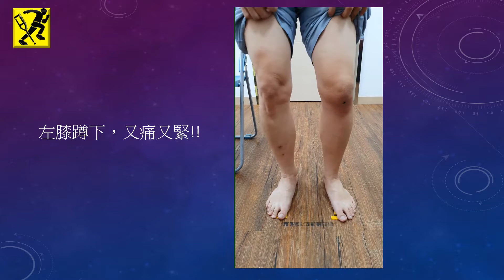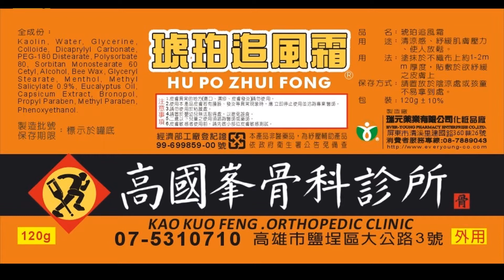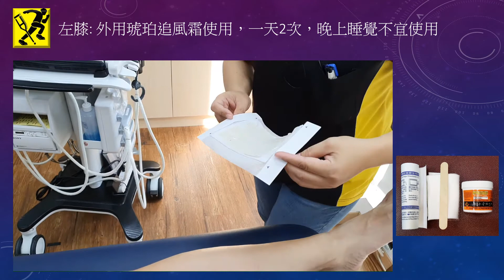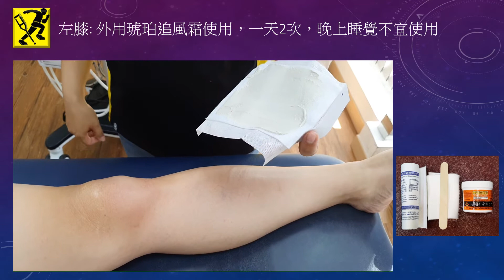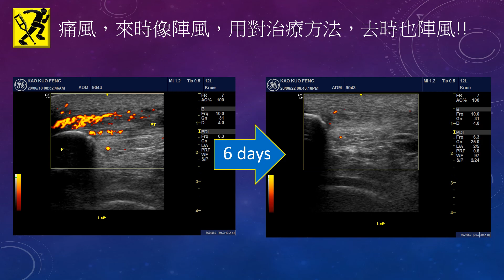膝蓋韌帶內長痛風石，劇痛!! 怎麼辦??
痛風，來時像陣風，用對治療方法，去時也陣風!!

47歲男性，疼痛腫脹了1個禮拜的左膝關節。作了體外震波及復健電療，更痛!!
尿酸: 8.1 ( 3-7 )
左膝髕骨韌帶腫脹發炎併韌帶內長痛風石
左膝: 外用琥珀追風霜使用，一天2次，4-6小時/次，每次間隔2小時，晚上睡覺不宜使用。

6 日後，走路不痛，蹲下疼痛緩減，發炎降低很多